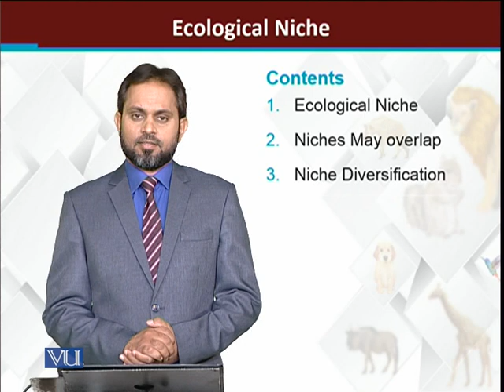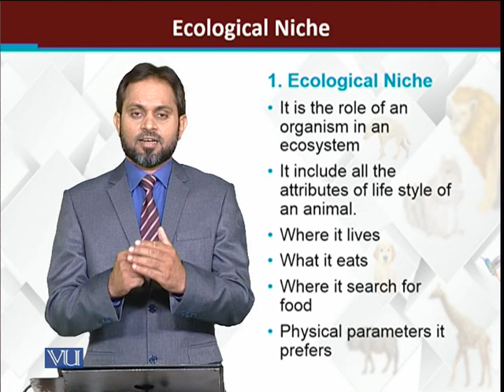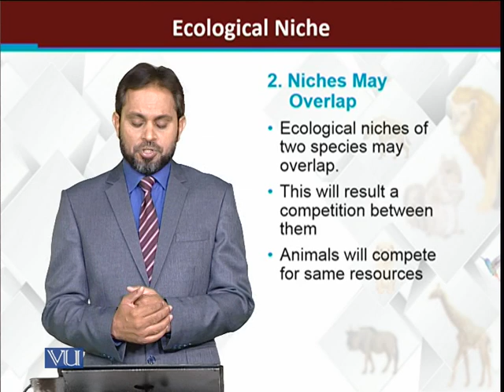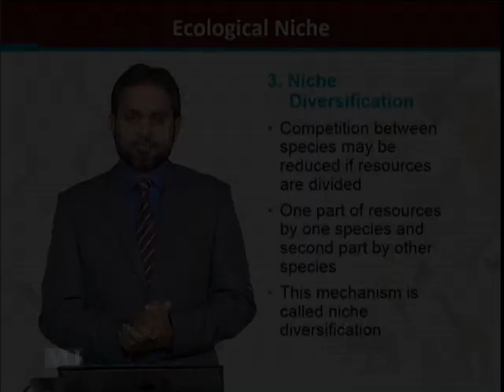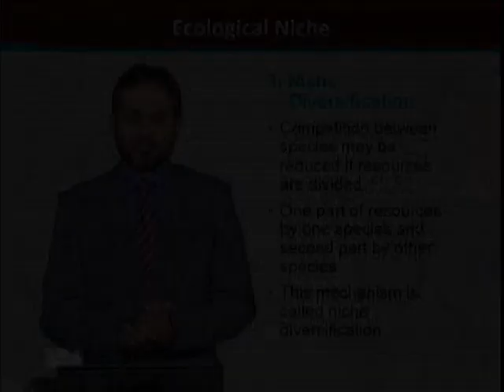Ecological Niche | Principles of Animal Life-I | ZOO514T_Topic227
Topic227: Ecological Niche
by Dr. Muhammad Tariq Zahid